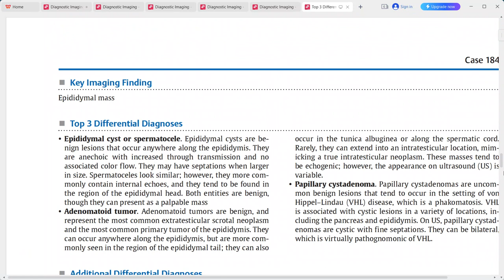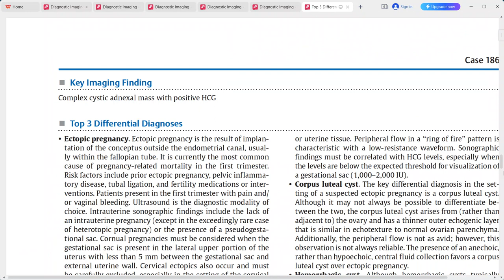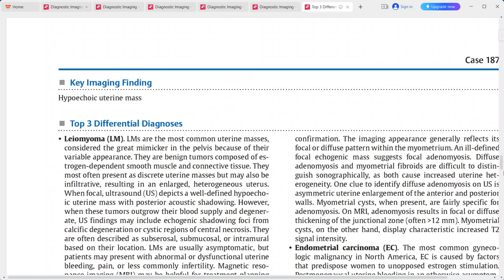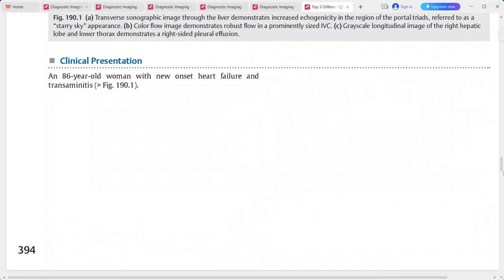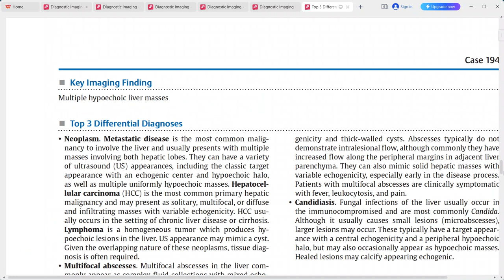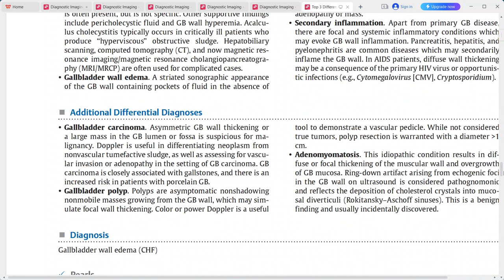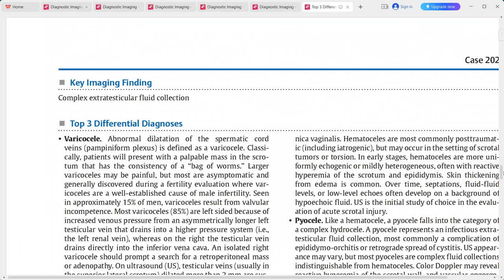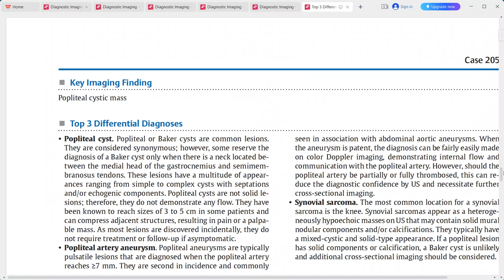Ultrasound imaging top 3 differentials